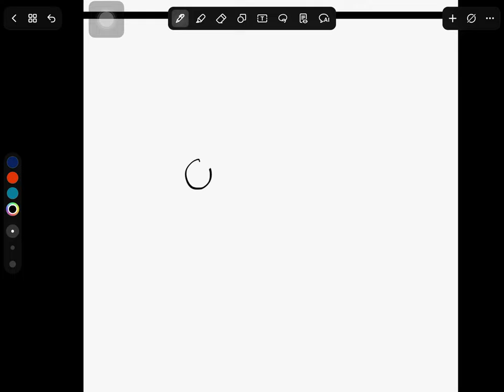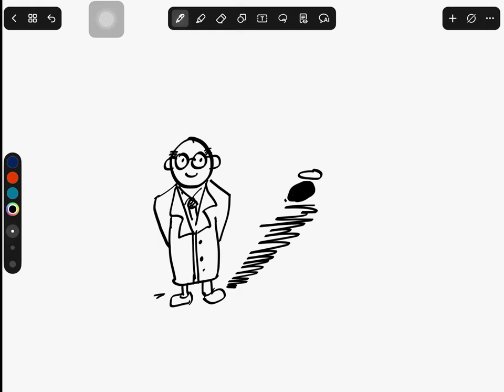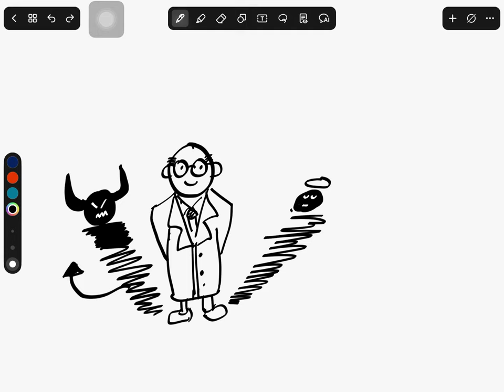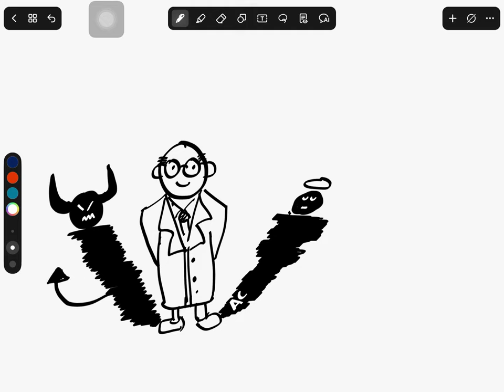Noteshelf Screen Recording - Academic Life - Between Integrity and Misconduct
This drawing was inspired by my reflections on the ongoing controversy reported by Retraction Watch Below are some key points from the blog post.

Associate Professor Safwan Mohd Nor and at least 24 staff members at Universiti Malaysia Terengganu were added as authors to papers by Kumba Digdowiseiso without their knowledge or consent in what is being referred to as "Unwanted Authorship". These papers were published in journals not indexed by Clarivate’s Web of Science, which has led to suspicions of fraudulent or predatory practices.

Despite claims by Digdowiseiso that the issue has been resolved, many staff names still remain published online, which has been labeled as an "Unresolved Issue" and the faculty is planning a meeting to address the matter. Digdowiseiso has also had an unusually high number of publications in 2024, with at least 160 papers, which is raising concerns about the legitimacy of the research and publication practices due to "Excessive Publications".